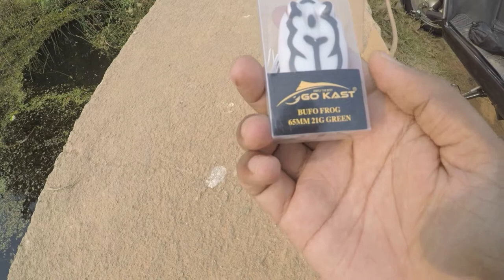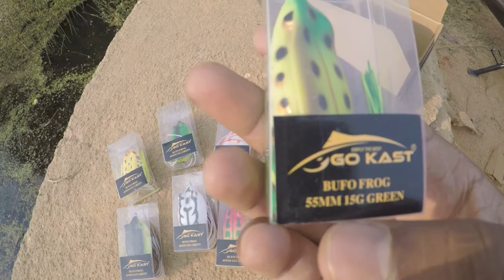Gokast Lures for Snakehead Fishing | GO_KAST Lures | Bull Frog Lures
Hi friends my name is Srikanth I am a Fishing and Camping Explorer, welcome to my channel Srikanth Adventures, In this video, You can see Lures for Snakehead Fishing | GO_KAST Lures | Bull Frog Lures

Edit: Prem.